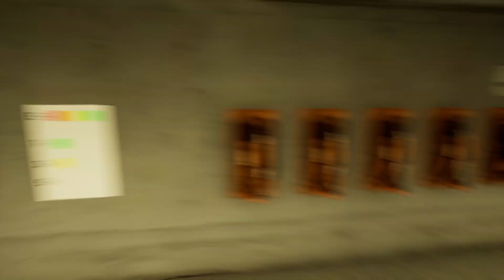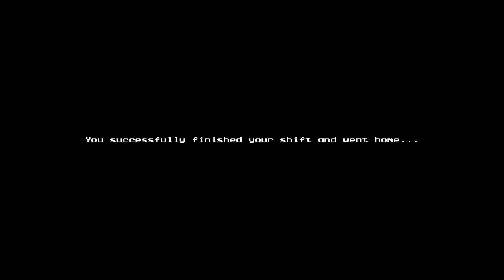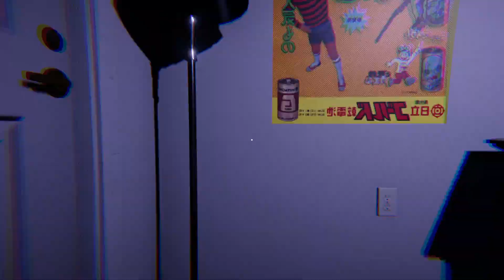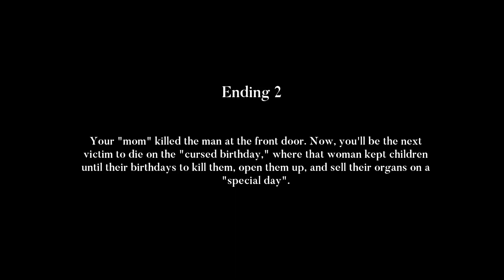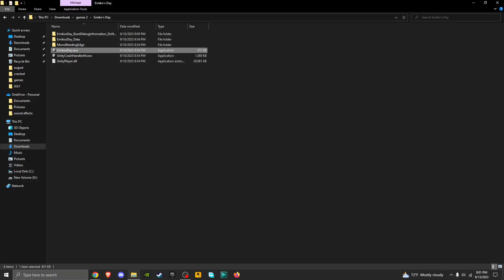my teddy turned on me | 3 scary horror games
In this video @CygenPlays plays 3 scary games. The first one is about a teddy bear that is evil and want to chase you. you will have to out run him to escape. The second game is called the devils route its about giving strange people a ride on the city bus. The boss  in the game is very strange by letting me do this . The third game is about a little kid having a surprise birthday party and some scary things happen before the kids birthday.